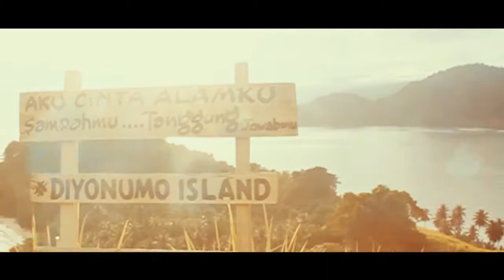Wonderful Diyonumo Island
exploregorontalo, keindahan Diyonumo Island yang diabadikan oleh anak Teknik Sipil UNG dalam perjalanan wisata mereka. Ayo berwisata ke Gorontalo Utara, dan jangan lupa untuk tetap menjaga lingkungan wisatamu. Pesona Indonesia, Wonderful.

Video by : @IAMFAISSS